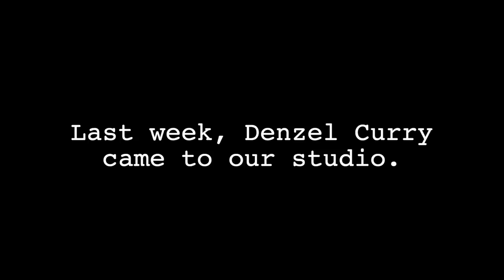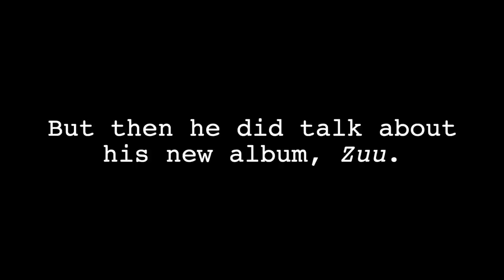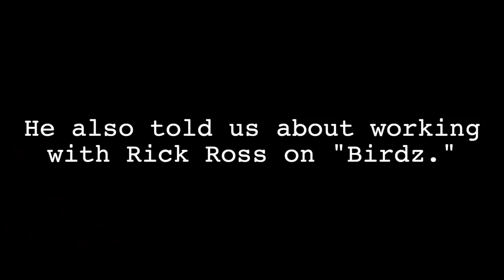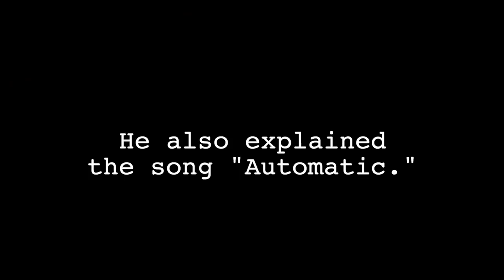Denzel Curry Draws Amazing Self-Portrait for 'ZUU' Album | Masterpiece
Denzel Curry draws an amazing self-portrait while discussing the songs he created for his new album, 'ZUU.'